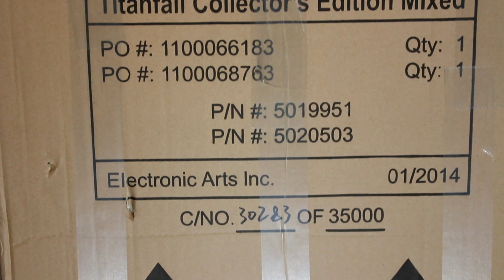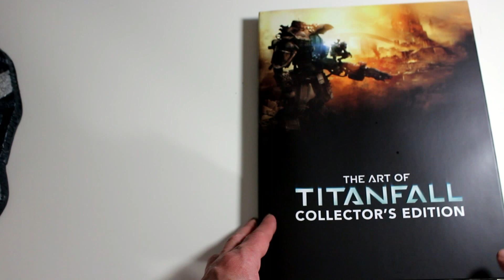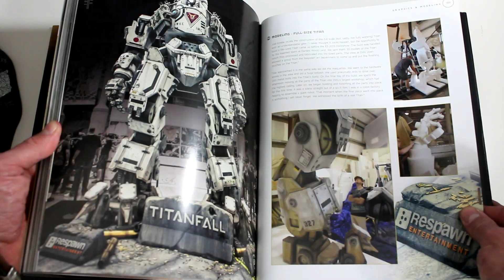TITANFALL Collector's Edition UNBOXING